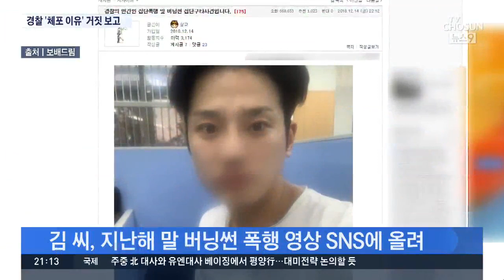인권위 "경찰, 버닝썬 신고자 체포보고 허위작성"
제 뒤로 보시는 화면은 버닝썬 의혹의 출발점이 된 클럽 폭행 사건 영상입니다. 손님과 종업원 경찰이 뒤엉켜 실랑이를 벌이고 있는데, 경찰은 당시 실랑이가 20분 동안 이어지면서 클럽 업무에 지장을 줬고 경찰에 수차례 욕설을 하기도 해서 그 손님을 체포할 수 밖에 없었다고 했습니다. 그런데 인권위가 이 영상을 다시 살펴봤더니 실랑이는 2분 정도에 불과했고 욕설도 한차례 밖에 없었던 걸로 드러났습니다. 출동 경찰이 멱살을 잡혔다는 경찰 설명도 거짓이었던 걸로 인권위는 확인했습니다. 당시 이 폭행사건으로 체포됐다 경찰과 버닝썬의 유착의혹을 제기했던 김상교씨가 오늘 경찰에 출석했습니다.